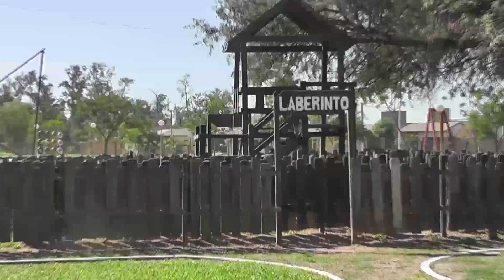Obras en la Ciudad de los Niños